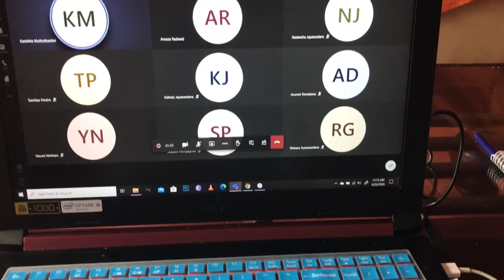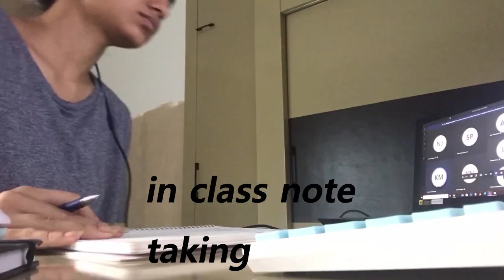vlogging again!! online classes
hey guys, I will be vlogging again, so I hope you guys like this video.